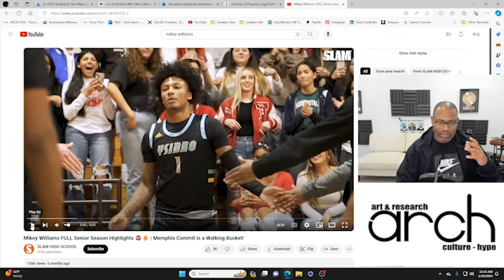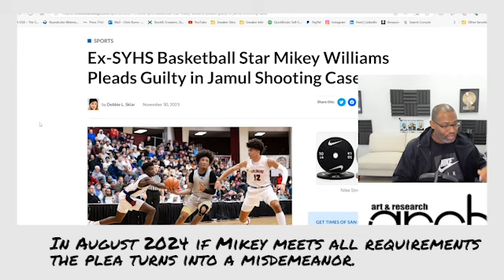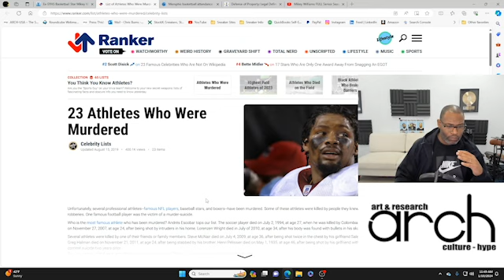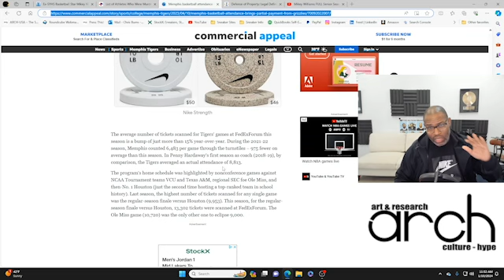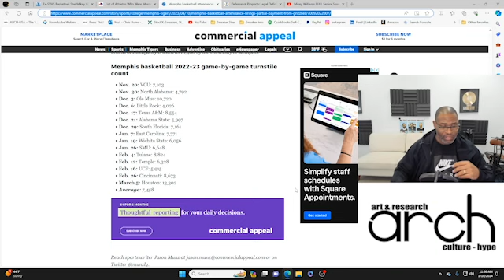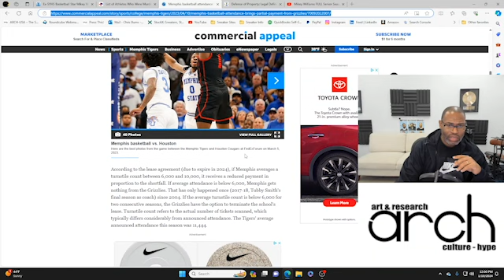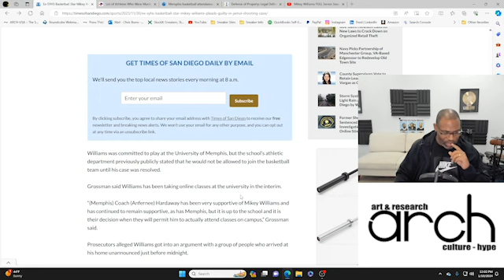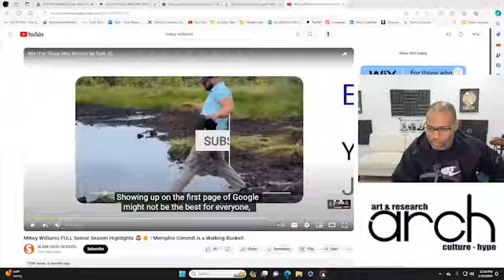Mikey Williams Should Not Have Entered the Transfer Portal but I Get It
0:00 Introduction
1:37 Why Am I Talking About This?
3:40 The Case
7:25 What Could Have Happened
10:00 Local Talent
16:00 Mikey Made the Dean's List
16:51 Defense of Property?
18:20 Mikey Has Never Been in Trouble
22:00 I Hope He Comes Back But It's Not Likely

An overreaction to an unwelcome visit to his home cost this kid his opportunities and partnerships. Mikey lost his position as one of the young faces of Puma and sitting out a full year with no access to his college program has meant he is not getting college training and instruction critical to his development as a potential pro. The U of M was not allowing him to practice with the team even after he was completing his requirements and maintained grades good enough for the Dean’s List. Maybe if the school simply gave him his scholarship back and let him practice which does not seem like much, Mikey and Memphis would be an M&M to build on for 2024. I honestly hope this can still happen... but I understand why it won't probably happen.

Articles used in this video:
Ex-SYHS Basketball Star Mikey Williams Pleads Guilty in Jamul Shooting Case
What Memphis basketball's attendance bump means for Grizzlies, FedExForum payment
What Is Defense of Property?